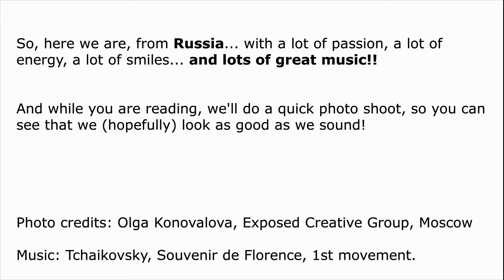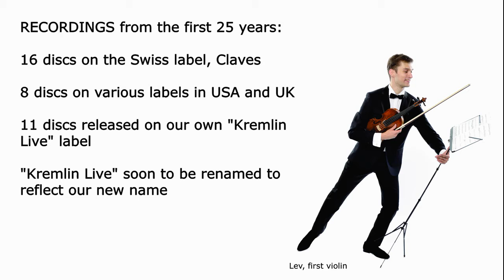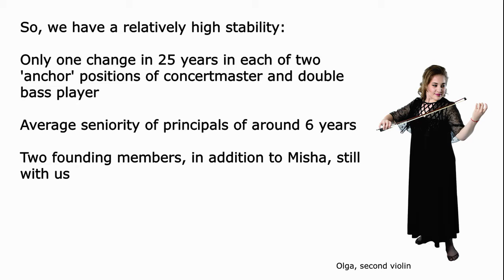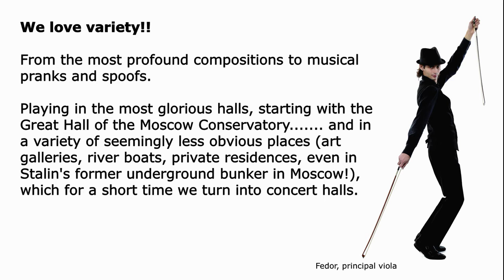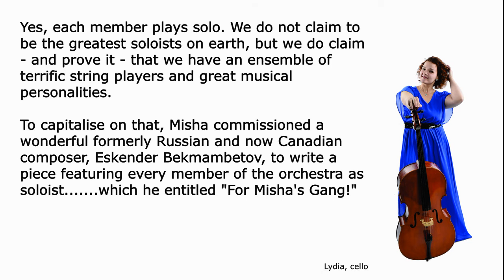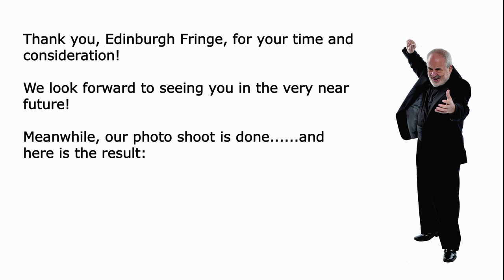Russian String Orchestra for Edinburgh Fringe 2017